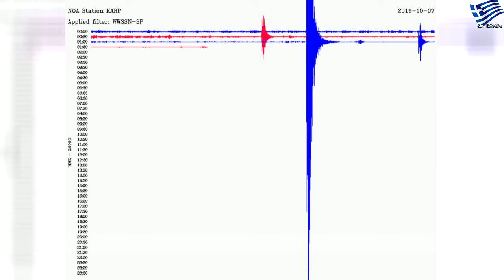Σεισμός μεταξύ Καρπάθου και Ρόδου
Σάββατο, 12 Οκτωβρίου 2019
Σεισμός μεταξύ Καρπάθου και Ρόδου | Large Life